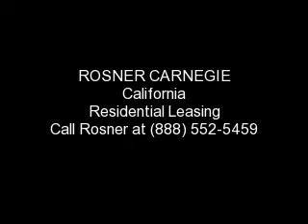ROSNER CARNEGIE CALIFORNIA REAL ESTATE | Available BEVERLY HILLS Rentals TV